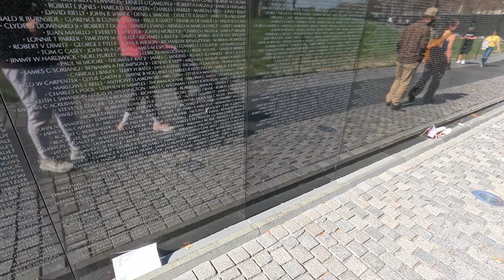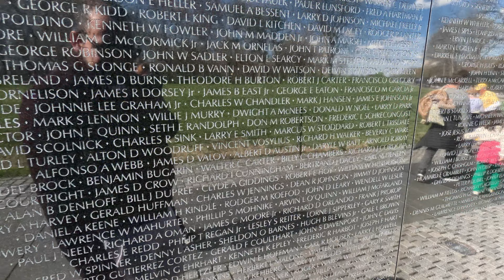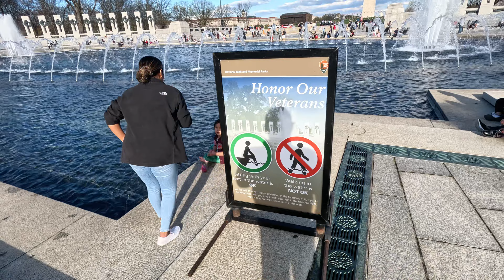La mejor guia para visitar Washington DC, National Mall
Washington DC, oficialmente conocido como el Distrito de Columbia, es la capital de los Estados Unidos y está ubicado en la costa este del país, a lo largo del río Potomac. Es una ciudad única en muchos aspectos, ya que no es parte de ningún estado y es administrada directamente por el gobierno federal.

Aquí hay algunos aspectos destacados sobre Washington DC:

Monumentos y sitios históricos: Washington DC es famoso por sus monumentos y sitios históricos emblemáticos, como el Monumento a Washington, el Monumento a Lincoln, el Monumento a Thomas Jefferson, el Capitolio de los Estados Unidos y la Casa Blanca, entre otros. Estos lugares atraen a millones de turistas cada año y son símbolos importantes de la historia y la democracia estadounidense.

Museos y galerías de arte: La ciudad alberga una gran cantidad de museos de renombre mundial, muchos de los cuales son parte del Instituto Smithsonian, que ofrece entrada gratuita. Algunos de los museos más destacados incluyen el Museo Nacional de Historia Natural, el Museo Nacional del Aire y del Espacio, la Galería Nacional de Arte y el Museo Nacional de Historia Americana.

Política y gobierno: Como la capital de los Estados Unidos, Washington DC es el centro del gobierno federal del país. Alberga importantes instituciones gubernamentales, incluido el Congreso de los Estados Unidos, la Corte Suprema y numerosos departamentos y agencias federales.

Cultura y diversidad: Washington DC es una ciudad vibrante y diversa, con una rica escena cultural que incluye teatros, música en vivo, festivales y una variedad de opciones gastronómicas. Además, es el hogar de una población diversa, que incluye residentes de diferentes orígenes étnicos y culturales.

Educación: La ciudad alberga varias universidades y colegios prominentes, como la Universidad de Georgetown, la Universidad George Washington y la Universidad de Howard, entre otras. Estas instituciones educativas contribuyen significativamente a la vida académica y cultural de la ciudad.

En resumen, Washington DC es una ciudad fascinante y dinámica, llena de historia, cultura y vitalidad política. Es un destino popular tanto para turistas como para aquellos interesados en la política, la historia y la cultura estadounidenses.

📱REDES📱

Mi Tienda de EBAY

💸GANAR O AHORRAR DINERO💸

🎬APLICACION CON QUE EDITO 🎬

✈️AYUDA PARA VIAJAR✈️

Obtener sus documentos de viaje es simple, confiable y sin estrés con iVisa.com